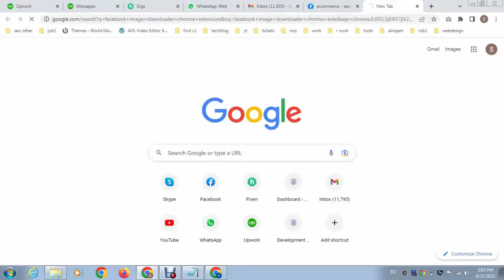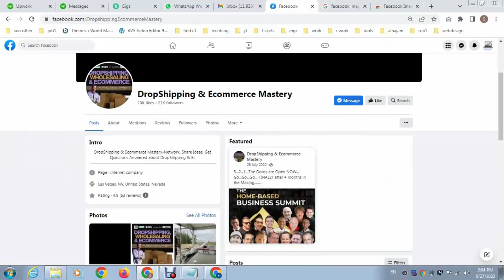How to download multiple Facebook images within a single click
Want to download multiple Facebook images quickly? With just one click, you can save all your favorite photos from Facebook albums or posts. Use browser extensions like "Image Downloader" or online tools to batch download images effortlessly. No more saving each picture manually—save time and hassle! Ensure you respect privacy and copyright rules while downloading. Try it now and enjoy seamless Facebook image downloads!

Best Keywords:

Download Facebook images

Batch download Facebook photos

One-click Facebook image saver

Facebook album downloader

Save multiple Facebook pictures

Fast Facebook image download

Free Facebook photo download tool